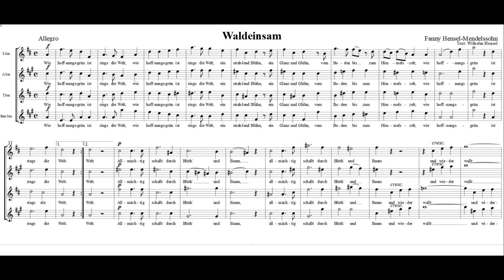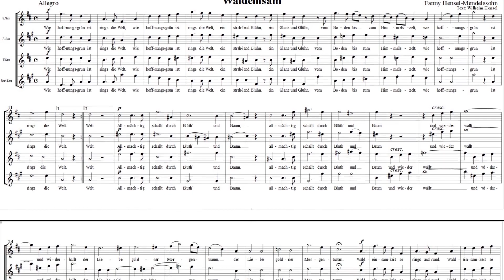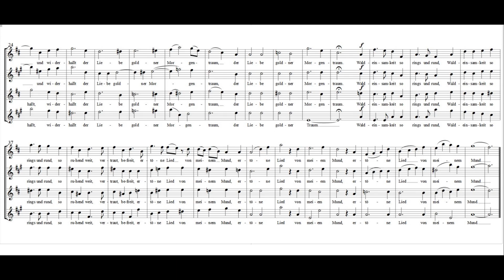Fanny Hensel "Waldeinsam"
Fanny Hensel-Mendelssohn: "Waldeinsam"
Text: Wilhelm Hensel
hier für:
Saxophon-Quartett (Sopran-, Alt-, Tenor- und Baritonsaxophon)